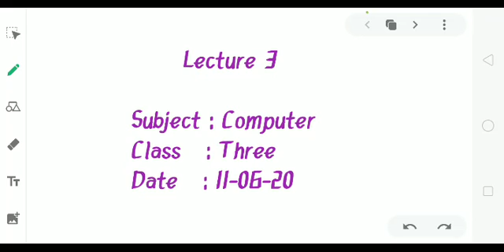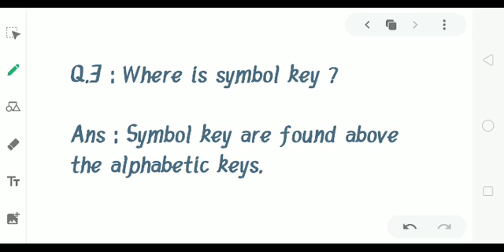3 COM 1106